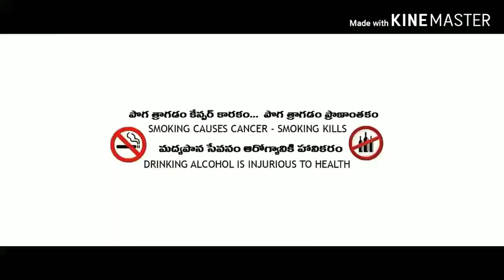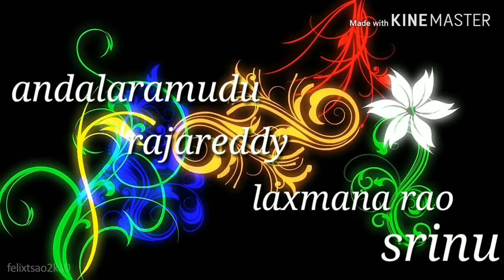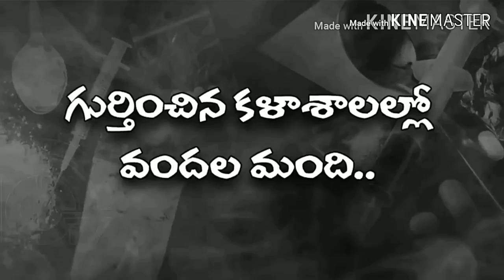Aãthmä chapter 2 📽️🎬🇮🇳🇮🇳🇮🇳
ASHA REDDY 🇮🇳